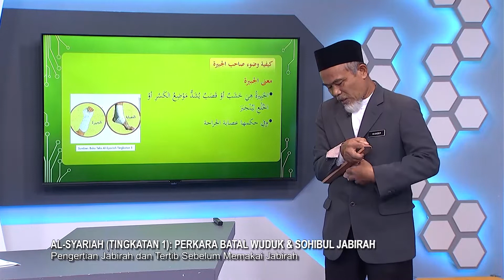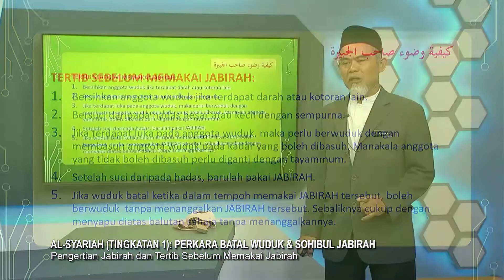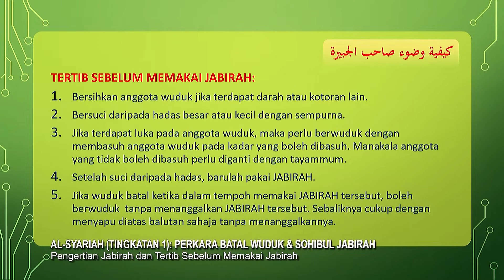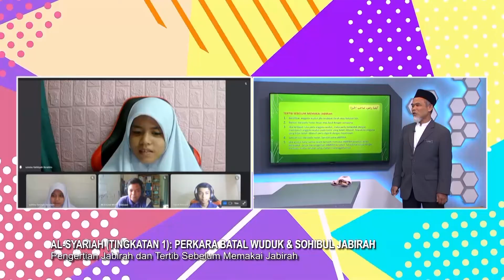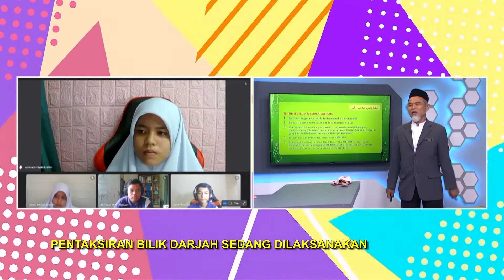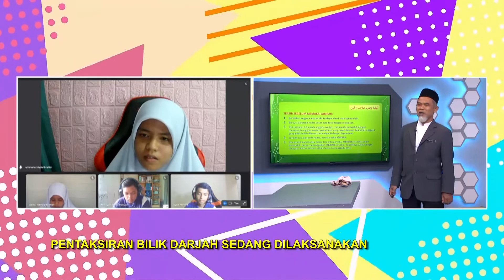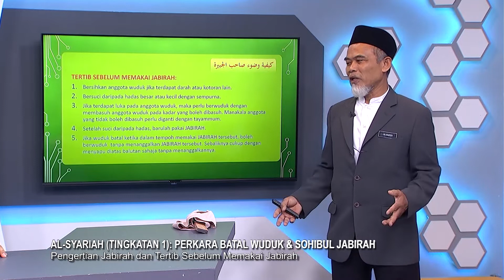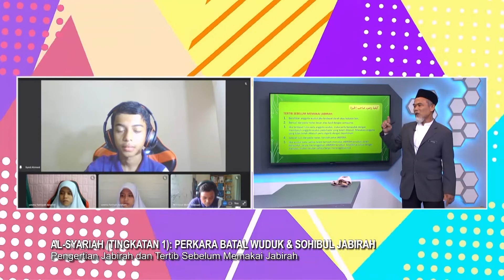Menengah Rendah (2022) - Klip | Al-Syariah (Tingkatan 1) - Pengertian Jabirah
Tajuk : Al-Syariah (Tingkatan 1): Perkara Batal Wuduk & Sohibul Jabirah - Pengertian Jabirah Dan Tertib Sebelum Memakai Jabirah
Guru : Mohd Haider Samsudin